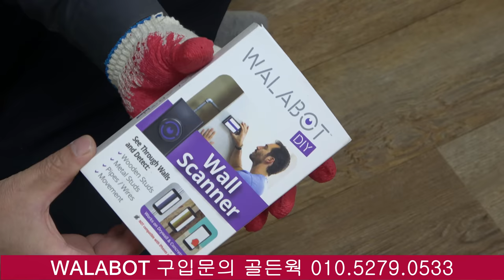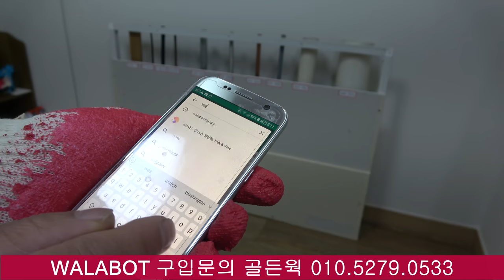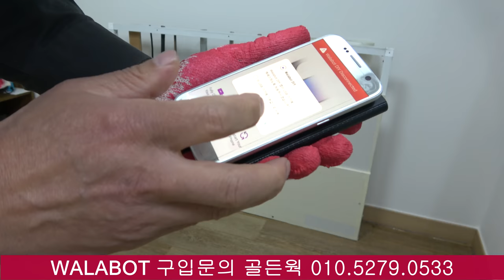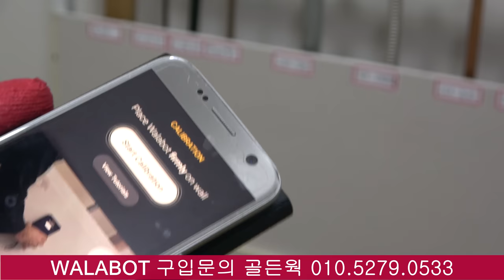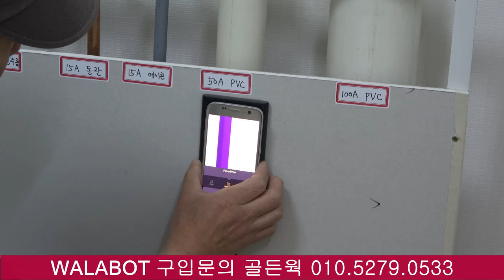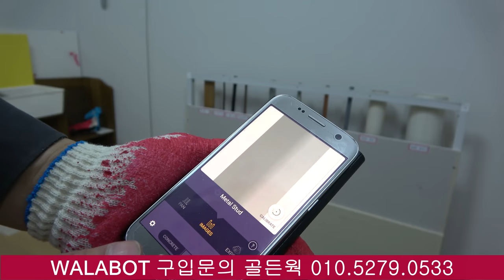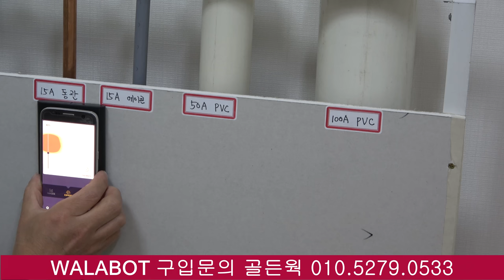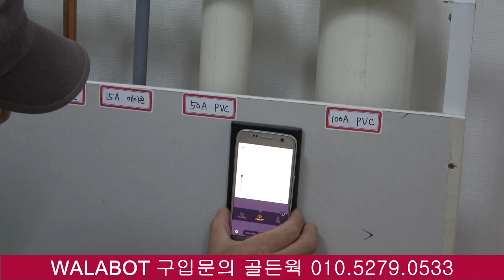WALABOT DIY SCANNER METAL PVC DETECTOR REVIEW 금속 탐지기 배관 파이프 비철 금속 벽 스캐너 탐지 기 하는 하기 방법 金属探测器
WALABOT 구입문의 골든웍 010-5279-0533